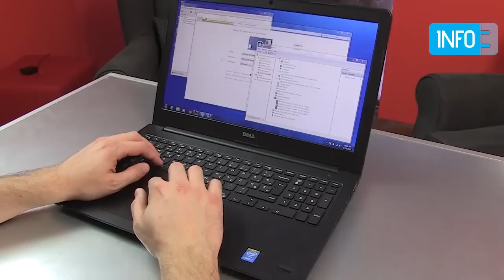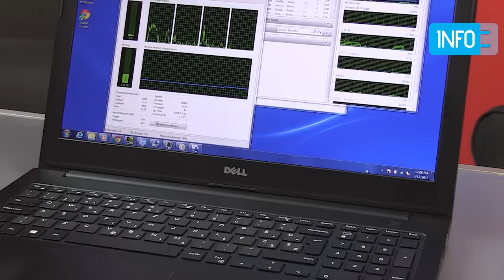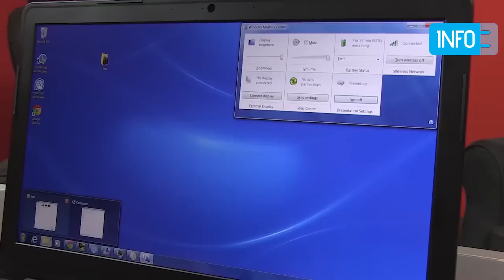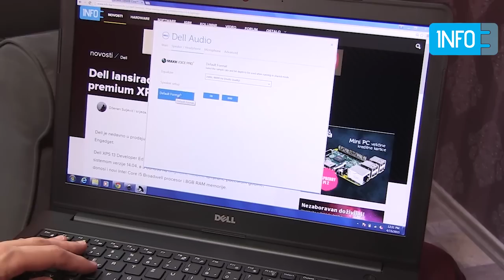Dell Latitude 3550 recenzija review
INFO Online video recenzija Dell Latitude 3550 laptopa.